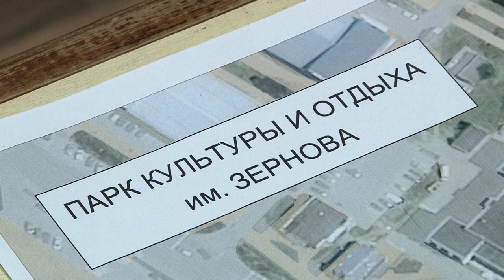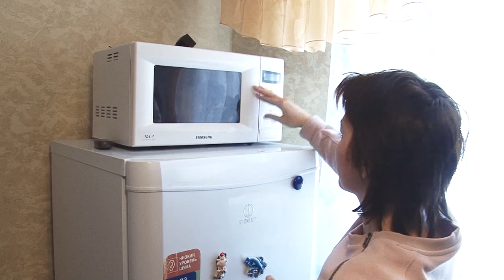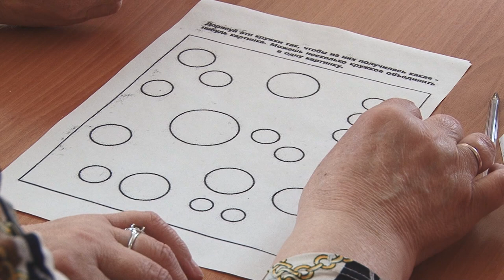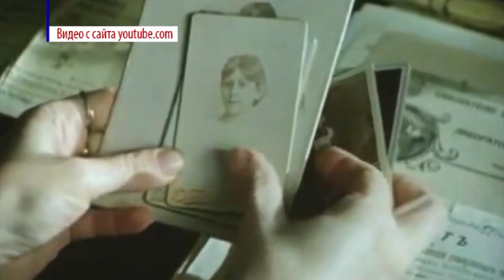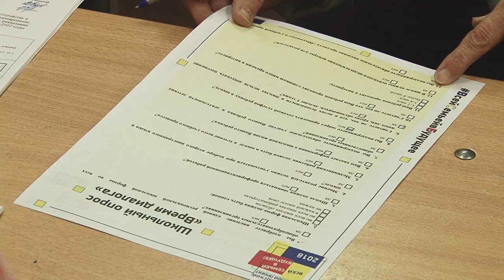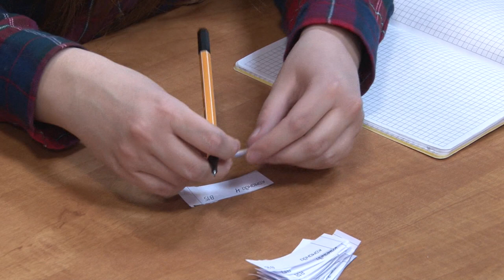Новости Сарова 20 03 2018